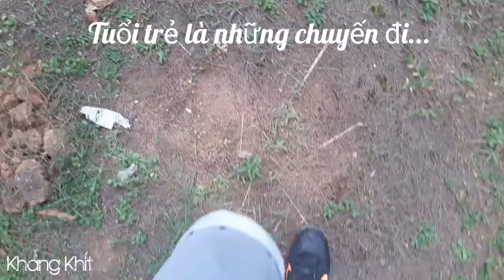Tuổi trẻ là những chuyến đi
Biển Thiên Cầm 6/5/2017